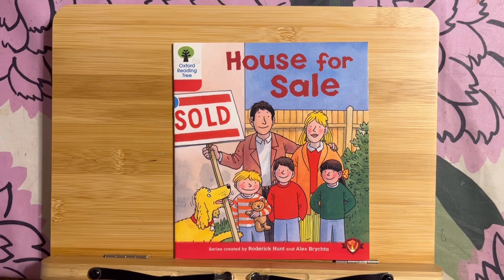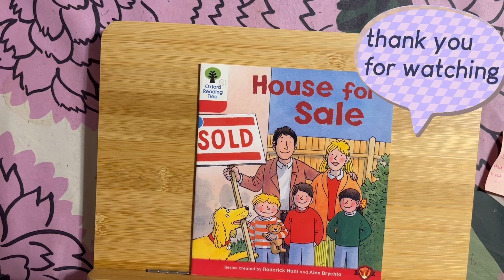Oxford Reading Tree stage4 House for sale, 옥스포드리딩트리, オックスフォード・リーディング・ツリー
Oxford reading Tree stage4

Stories

6years old girl reading for fun and practice.
Lets join and enjoy.